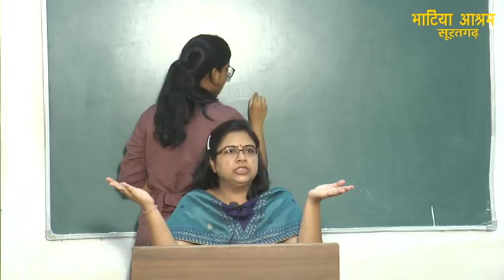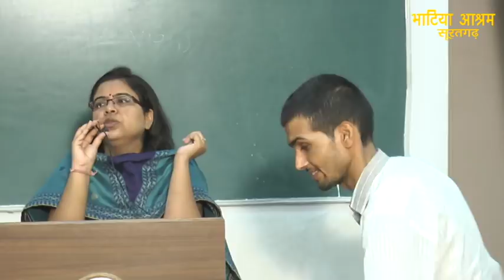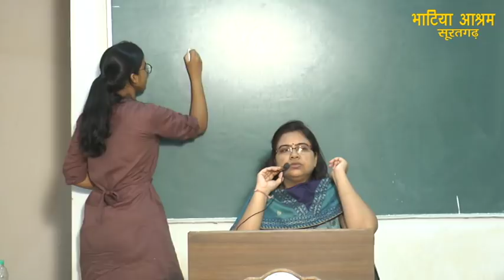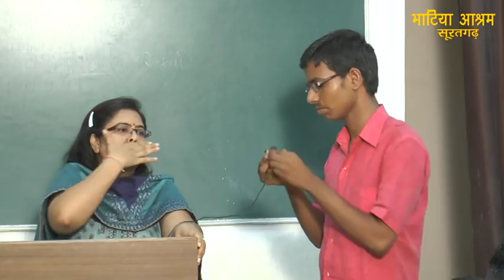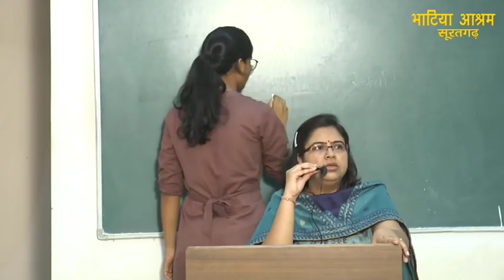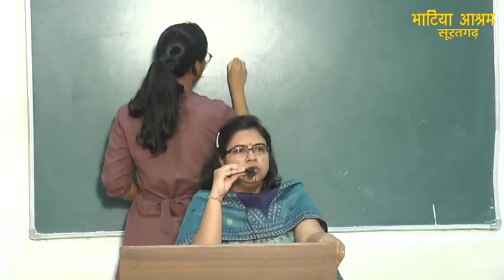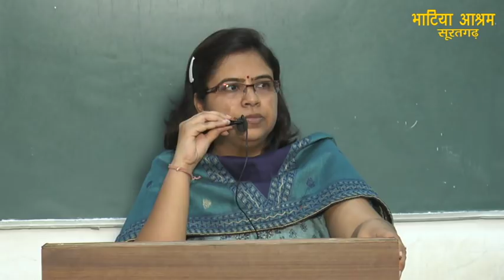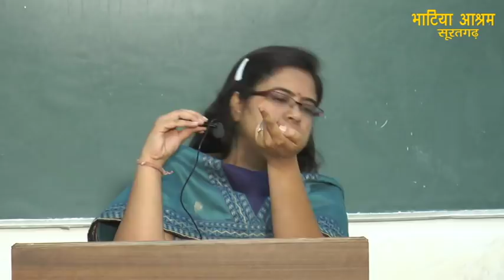RAS INTERVIEW PREPARATION By RACHNA BHATIA (RAS)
RAS INTERVIEW PREPARATION